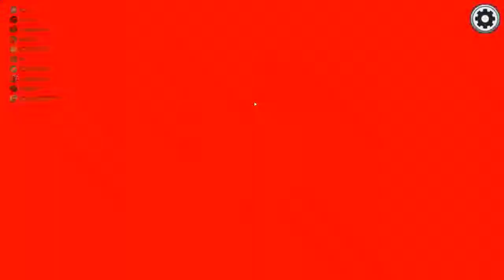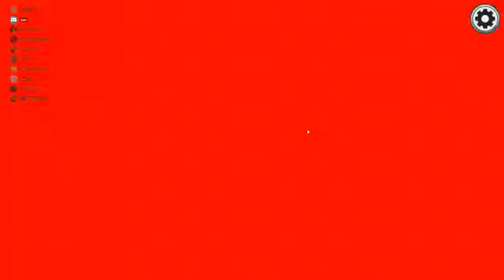among us ep 27 ive been caught so many times